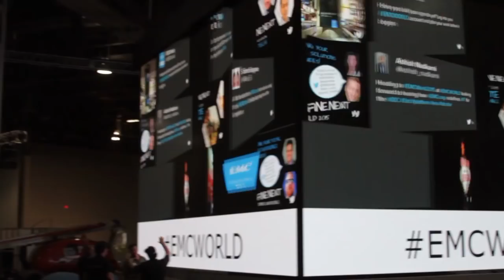Nick Kirsch | EMC World 2015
EMC is moving to the bleeding edge
by Rachel Schramm | May 8, 2015

EMC is making significant business changes, according to Nick Kirsch, vice president and chief technology officer of EMC’s Emerging Technologies Department (ETD). The goal? To be “all about finding new tech elements” and to remain “bleeding edge.”
Kirsch joined theCUBE during EMC World 2015 to discuss how his department helped to bring in and integrate Isilon, placing the CTO in a prime position to comment on EMC’s coming challenges and their tech agenda.

The benefits of open sourcing Copperhead

For example, Kirsch commented on EMC’s decision to open source Copperhead. While “Isilon has been working with open source for a long time,” EMC had not been. Now that the entire product is open source, Kirsch said that EMC is eager to hear customers’ ideas and looks forward to working with customers to figure out what essential priorities they should hone in on with the platform. The attitude he said, is “come contribute with us, [we’ll] build it together.”

Open sourcing Copperhead has both technological and business components, and Kirsch commented that the tech component may actually be easier to handle. Internally, he said, “EMC has no shared code base,” but now, with an open source model, even EMC teams can begin to contribute to Copperhead. The Isilon team, he said excitedly, can begin to add and enrich Copperhead just as customers can.

How customers approach bleeding-edge EMC products

Customer reaction to EMC’s newest products “differs widely,” said Kirsch. Some customers are “early adopters” who found uses for the technology and dove within. With Isilon in particular, he said, customers were leading the adoption. It’s the same with DSSD, he said: Customers are looking at the next level of performance when it comes to these products. “We see a lot of continuity in customer approach to products.”